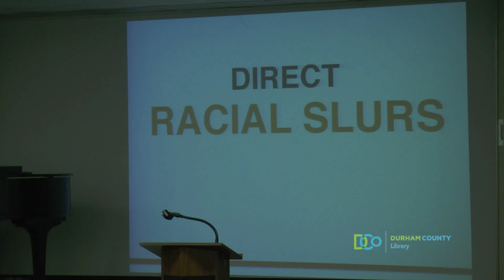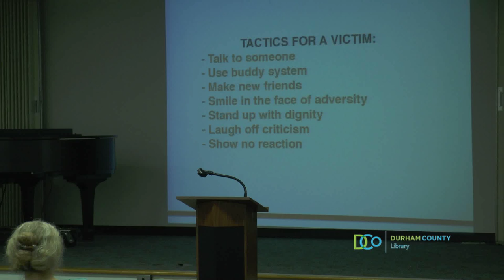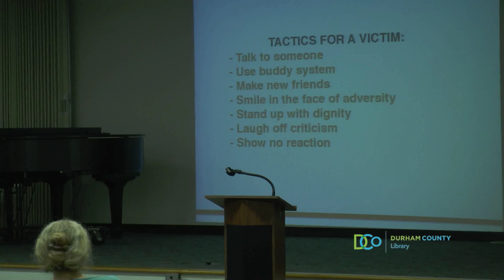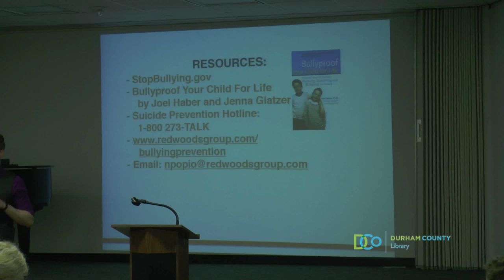The Bully Project: What You Can Do To Prevent Bullying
Join Durham County Library for a showing of Lee Hirsch's powerful documentary 'Bully.' Following the showing, Nick Popio (of the Redwoods Group) will lead a discussion/presentation on ways to prevent, and raise awareness of, bullying in our communities.